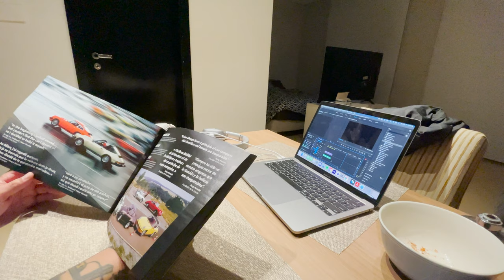Porsche 930 911 Turbo Lego Set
*SOLD* F80 M3 Mod List -
Injen intakes
Vrsf chargepipes
Evolution race werks J Pipe
Vrsf downpipes
Active autowerke midpipe
Remus Exhaust
Ground control camber plates
Ground control rear upper control arms
Ground control front sway bar end links
Swift Springs custom track spring rates
SPL front thrust arms
SPL bump steer kit
SPL rear toe links
SPL rear traction links
SPL rear sway bar end links
SPL front lower control arms
White line sway bars
HRE 300 classics for street use
M4 GT4 Wheels for track use
Studio RSR Weld-in 6 pt cage
2M autowerks GTS Hood
Bootmod3 custom e85 tune
Speigler stainless steel brake lines
Turner Motorsport skid plate
Turner Motorsport diff bracket/poly bushings
KMP steering wheel
AIM wire ready to connect to DL 2
MCS 3 way Remote Coilover System
Lang Racing Development Stage 1 Head
VTT Spline lock Crank Hub
Essex AP Racing 9668 front, 9449 rear BBK
M4 GT4 water pump
M4 GT4 Aux Thermostat
M4 GT4 DCT Thermostat
Moseelman Oil Thermostat
CSF Front Heat Exchanger

Porsche GT3 Mods List -
Studio RSR Roll bar
Dundon Motorsport Race Headers
Dundon Motorsport Crack Pipe
MCS 2 Way Remote Coilover System
Euro LWB seats
Schroth 6 Point Harness
Rennscott Canister and Harness mounts
AP Racing rotors
Ferodo DS3.12 Brake Pads
AIM Solo 2 DL
BBS E07

BMW E46 M3 Mods List -
Bilstein B16 Coilovers
Supersprint Euro Race Exhaust
BBS LMs
2M Autowerks Velocity Stack ITBs
CSL Trunk and Front bumper